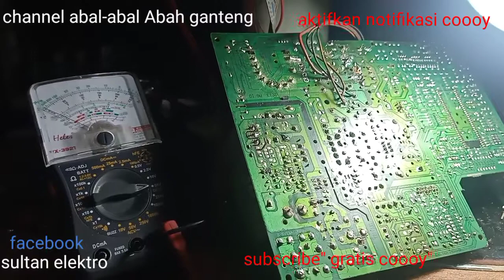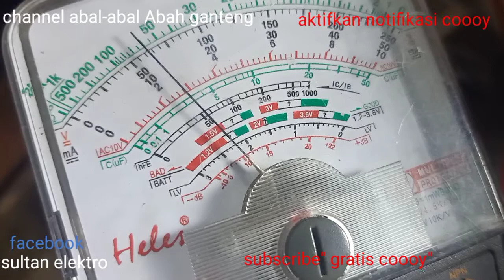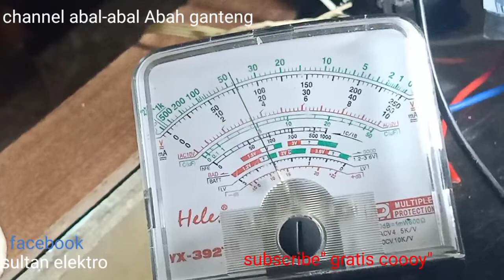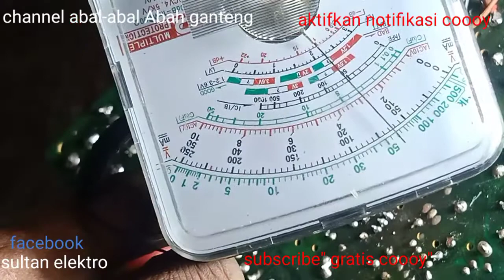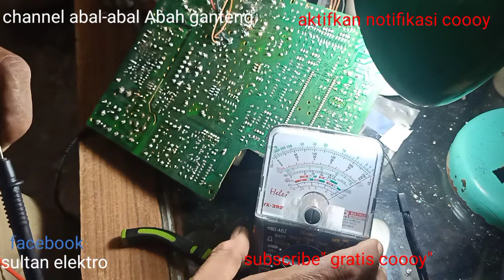mesin TV wansonic 29 B+drop